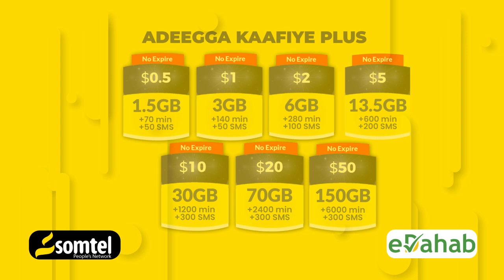Su aalo iyo Jawaab qosol Badan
Maxaa ka taqaan labada Dhiig ee Xalaasha ah,? Barnaamijka Hadiyadaha Hiiraanweyn.